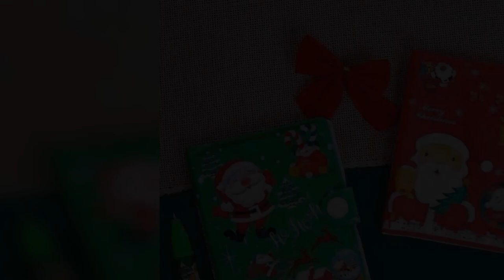CHRISTMAS MINI DIARY WITH PEN == WHATSAPP ORDER & ENQUIRY =919597421485==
Christmas 🤶 Collection
Mini Diary With Pen 🖋

CODETHENI=100